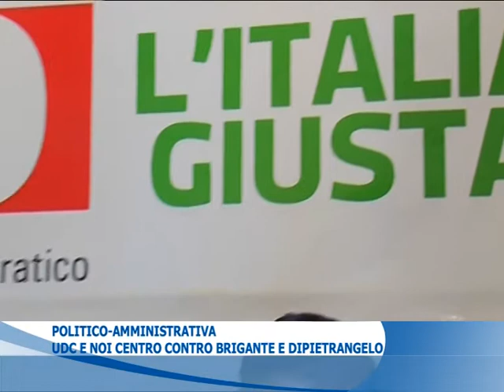UDC E NOI CENTRO CONTRO BRIGANTE E DIPIETRANGELO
La vecchia ed estrema sinistra brindisina vuole tentare un altro ribaltone, è quanto scrivono in una nota i segretari cittadini di Noi Centro e Udc, che ora sperano che il primo cittadino non si presti a questi giochi di potere.